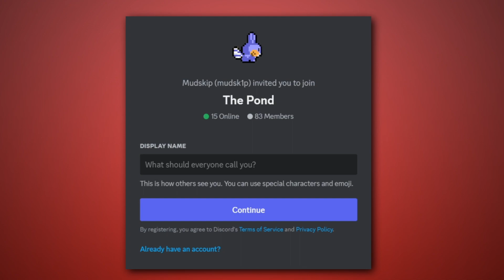Becoming the Villain in this Pokemon Game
This is the sickest rom hack ever. You get to live out every evil, intrusive thought you've ever had in while playing these games. Pokémon FireRed Rocket Edition gives a new perspective on the villainous lifestyle of a Team Rocket grunt.